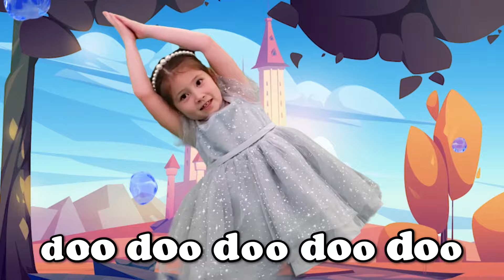Princes Shark Finger Family & Baby Shark Finger Family Sister and Brother | More DoReMi Kids Songs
Join DoReMi Kids in a fun dancing and singing the Princess Shark Finger Family with the  beautiful disney Jasmine Shark, Elsa Shark, Ariel Shark, Snow White Shark, and Cinderella Shark.

Lyrics:
Jasmine Shark, Elsa Shark, Ariel Shark, Snow White Shark, Cinderella Shark
PRINCESSS FINGER FAMILY

Jasmine Shark Jasmine Shark
Jasmine Shark, doo doo doo doo dooo dooo

 Elsa Shark,  Elsa Shark,
 Elsa Shark, doo doo doo doo dooo dooo

Ariel Shark Ariel Shark
Ariel Shark, doo doo doo doo dooo dooo

Snow White Shark Snow White Shark
Snow White Shark doo doo doo doo dooo dooo

Cinderella Shark Cinderella Shark
Cinderella Shark  , doo doo doo doo dooo dooo

Lyrics:
Baby Shark! Sister Shark! Brother Shark! Mommy Shark! Daddy Shark!

Finger Shark Family!

Baby shark, doo doo doo doo doodoo
Baby shark

Sister shark, doo doo doo doo doodoo
Sister shark

Brother shark, doo doo doo doo doodoo
Brother shark

Mommy shark, doo doo doo doo doodoo
Mommy shark

Daddy shark, doo doo doo doo doodoo
Daddy shark

Finger Shark Family!

Baby shark

Sister shark

Brother shark

Mommy shark

Daddy shark